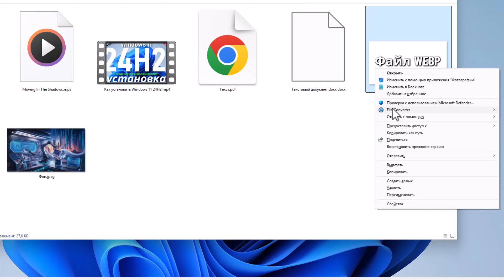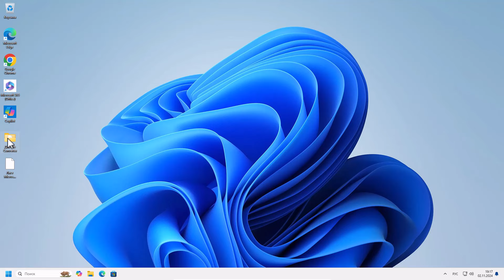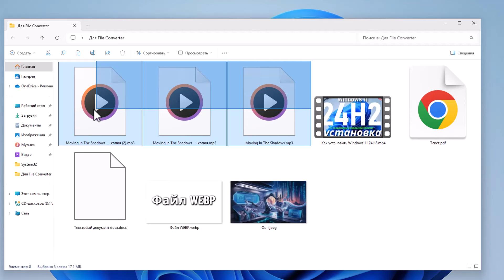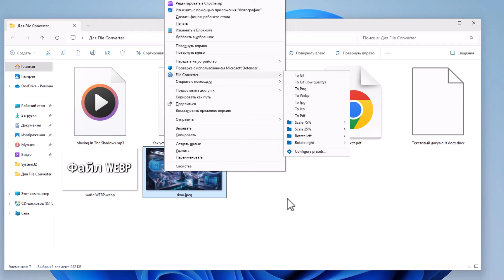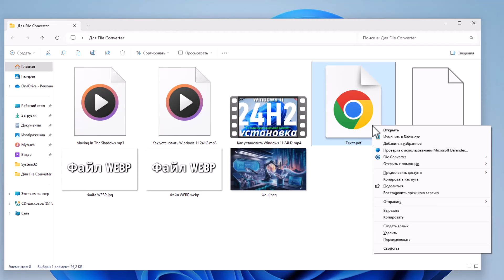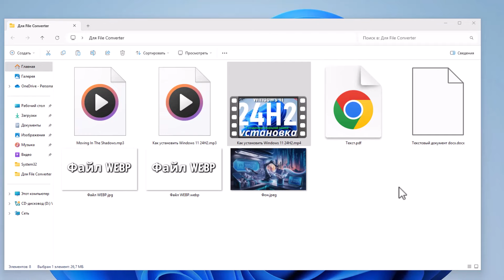ЛУЧШИЙ БЕСПЛАТНЫЙ конвертер файлов для Windows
В этом видео мы рассмотрим, как с легкостью конвертировать популярные типы файлов в Windows с помощью бесплатной утилиты с открытым исходным кодом File Converter.

Если вы искали программное обеспечение для конвертации файлов в Windows 10/11 ИЛИ как получить опцию конвертера файлов в контекстном меню через правую кнопку мышки в Windows, это видео для вас!

File Converter поддерживает множество различных форматов файлов, таких как:
Аудио - flac, aac, ogg, mp3, wav
Видео - webm, mkv, mp4, ogv, avi, gif
Изображение - png, jpg, ico, webp
Документ - pdf

00:00 Краткое содержание видеоролика
01:10 Скачиваем и устанавливаем File Converter
01:42 Как использовать программу
04:26 Настройка предустановок